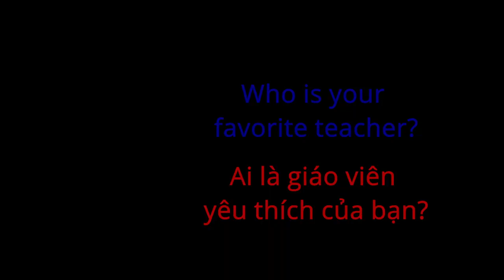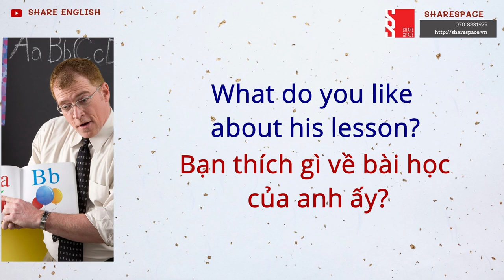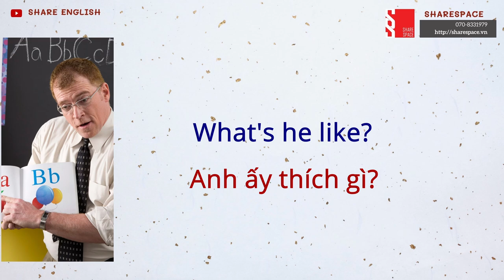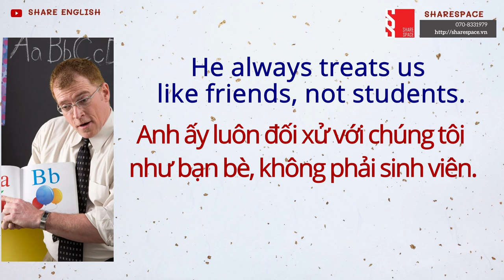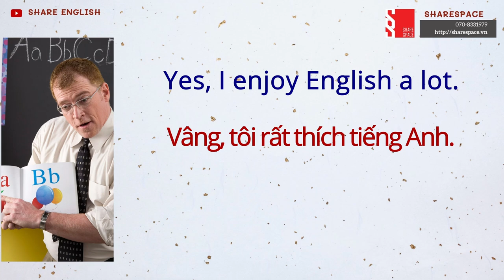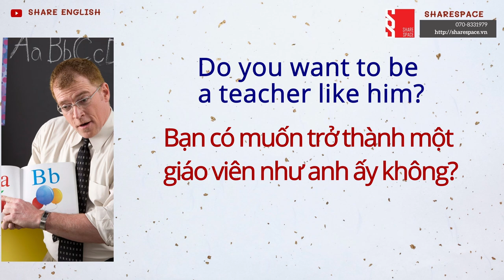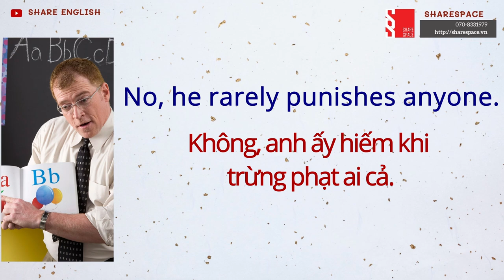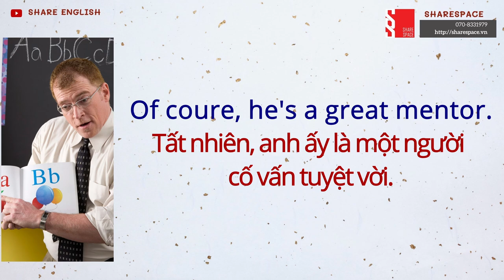Daily Conversations in English for Speaking.Topic: A teacher